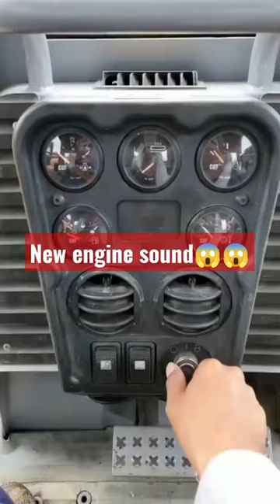New engine sound😱